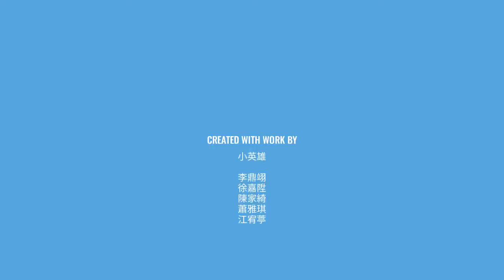CHI-20210065_M 蚊子通緝犯大逃亡